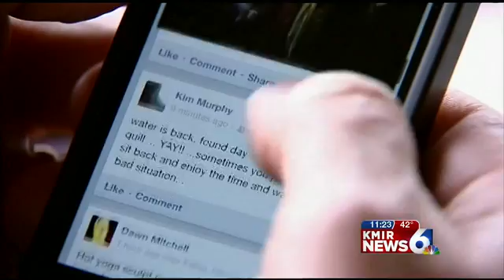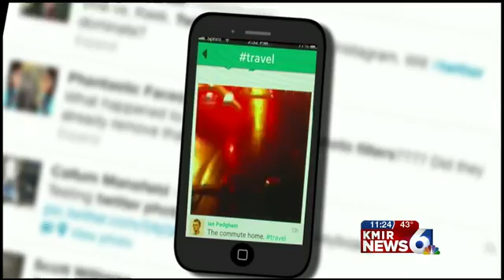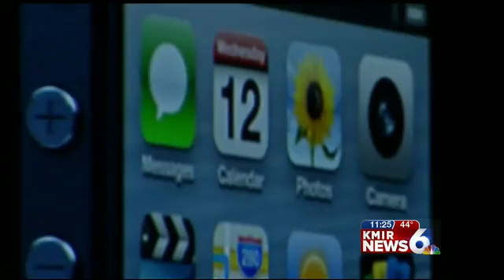How do Cell Phones Affect Your Health?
Just about everyone's got a cell phone, but as our generation makes them part of our every day life, doctors are looking into how they affect our health.